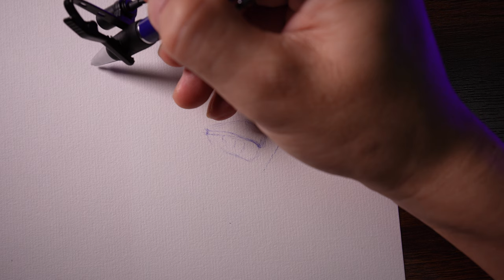[ASMR] How to draw Miyeon with ballpoint pen (No Talking)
You can both study and relax with ASMR sounds.
ASMR sounds will also help you relax and sleep well. Be enjoy
The new sound of drawing with a ballpoint pen